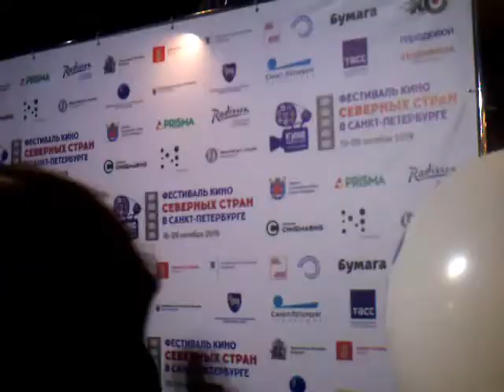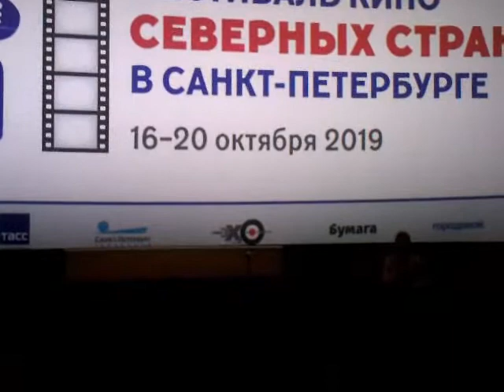Открытие фестиваля кино СЕВЕРНЫХ СТРАН в Санкт Петербурге